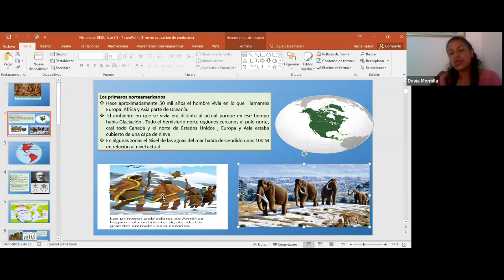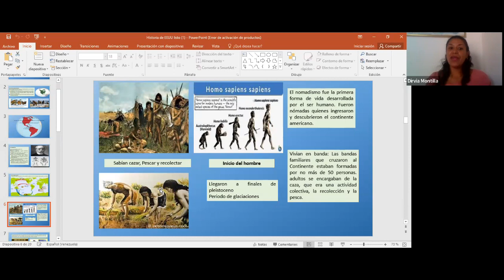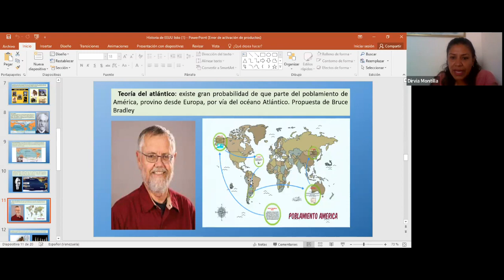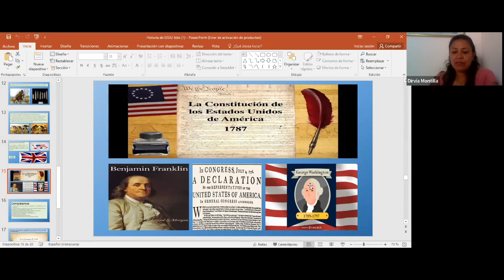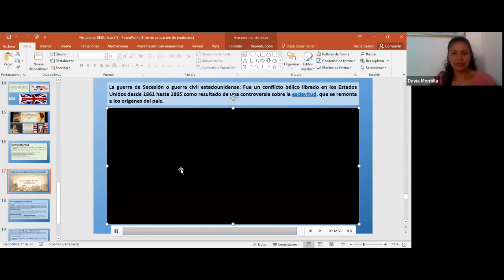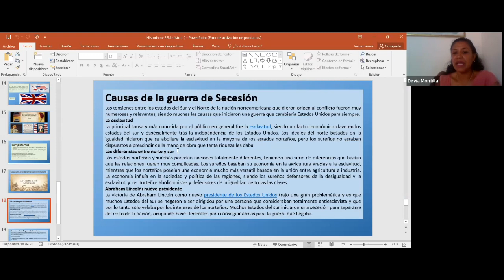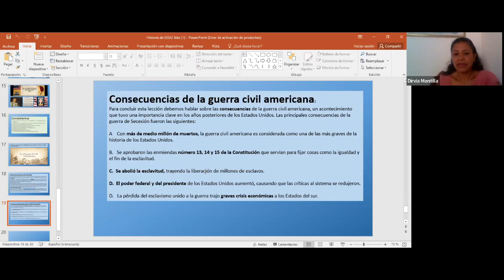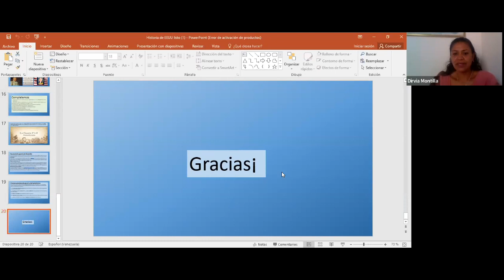Historia de los Estados Unidos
En este Titulado La historia de los Estados Unidos  comienza con la llegada de los colonos europeos en el siglo XVII, el establecimiento de las 13 colonias británicas y su eventual impulso por la independencia, que culminó con la Revolución Americana a fines del siglo XVIII. Los Padres Fundadores redactaron la Constitución de los Estados Unidos, estableciendo un sistema democrático de gobierno que ha perdurado durante más de dos siglos.

La lucha por los derechos civiles ha sido un capítulo decisivo en la historia de los EE. UU., con momentos clave como el movimiento por los derechos civiles de las décadas de 1950 y 1960, que condujo a una legislación histórica que protege la igualdad de derechos para todos los ciudadanos. Estados Unidos también ha experimentado transformaciones sociales y culturales, incluidas olas de inmigración, avances tecnológicos y el surgimiento de la era de la información.